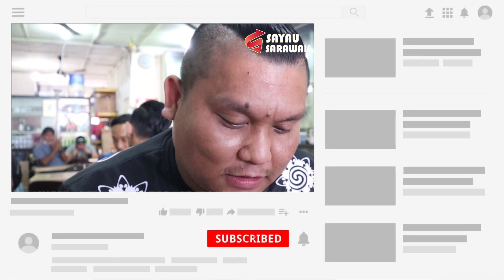Roti Seribu Rasa ⁉️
Roti Kahwin Lagend Seribu Rasa | Aik Seng Cafe Sarikei

MAP LOCATION 👇🏻
Kedai Kopi Aik Seng

HP : 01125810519 (WASAP SAYAU SARAWAK)